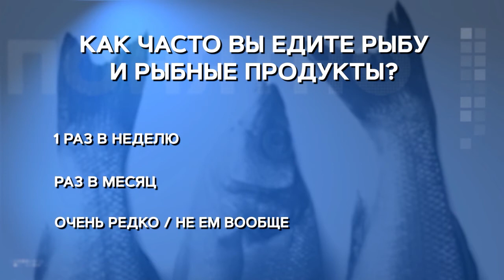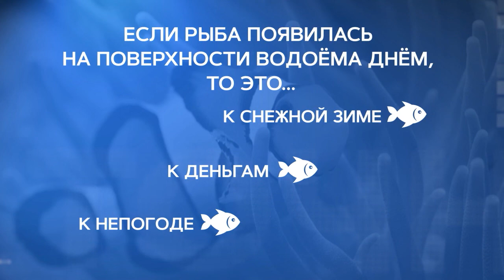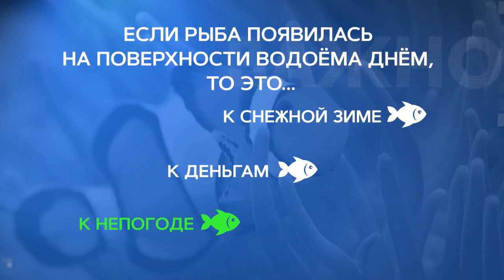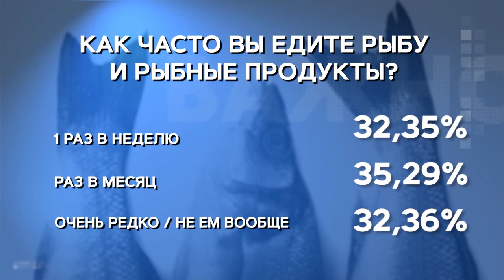День за Днем 21 08 20 ВРЕМЯ Н ННТВ